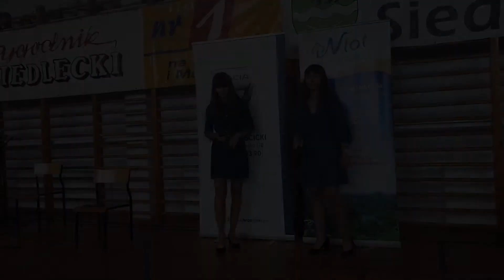Iga Tymińska i Maja Harasim - Shallow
cover Lady Gaga/Bradley Cooper